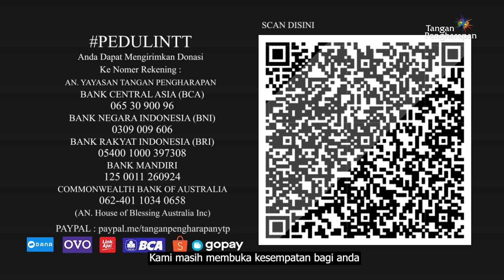Peduli Sesama Nusa Tenggara Timur - Minggu Ke 5